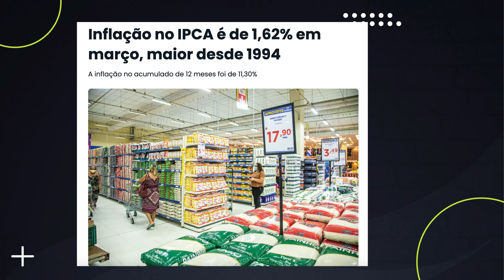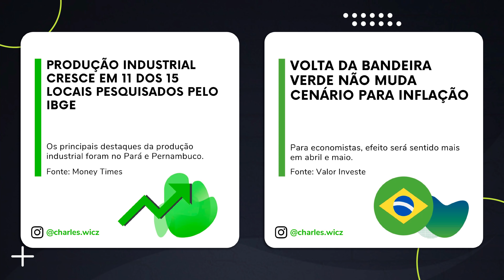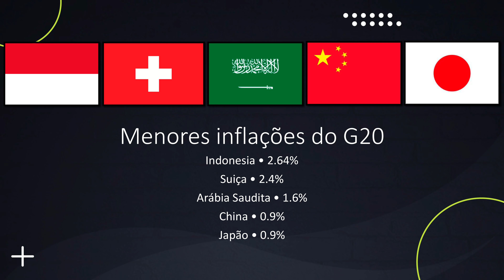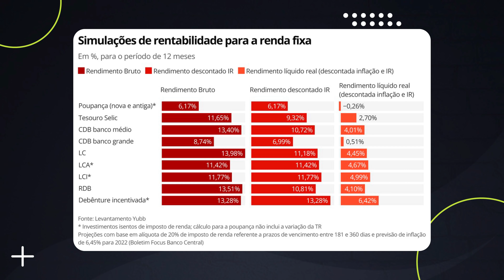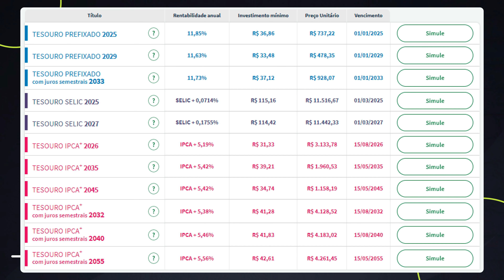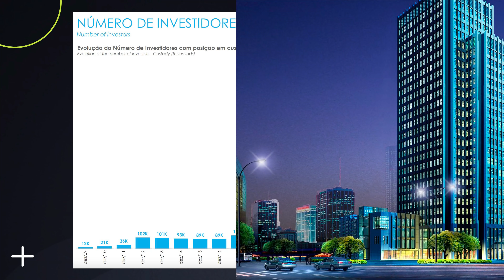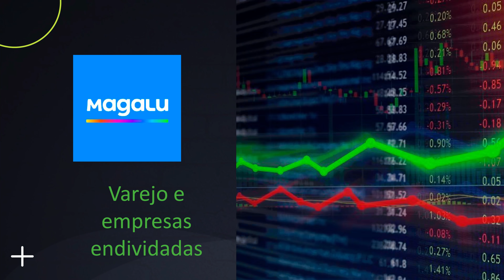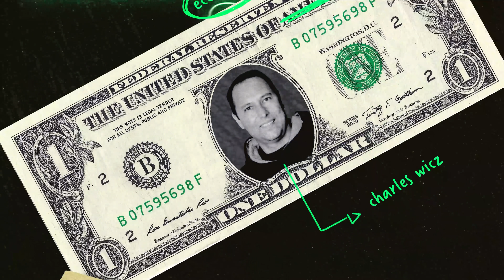INFLAÇÃO: Protegendo o seu dinheiro com Ações, Fundos Imobiliários, Criptomoedas e Renda Fixa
INFLAÇÃO: Protegendo seu dinheiro com Ações, Fundos Imobiliários, Criptomoedas e Renda Fixa

00:00 Ganhar ou perder dinheiro com inflação
00:20 Proteger o meu dinheiro e erros
00:50 Inflaçãi, IPCA, IGPM, plano real
01:10 Bolsa de valores em queda, ibovespa, nasdaq, ibov
01:40 Produção industrial e conta de luz
02:00 preço dos combustíveis e inflação
02:20 inflação estados unidos, guerra russia, cesta básica
02:40 inflação pelo mundo
04:00 renda fixa 1% ao mês
04:40 riscos da inflação
05:00 Nubank, itau, bradesco, banco do brasil, c6
06:00 commodities, ouro, prata, petróleo, urânio
06:45 Renda fixa, tesouro direto, tesouro selic, tesouro pre-fixado, tesouro ipca
07:10 poupança, lca, lci, tesouro, renda fixa
07:40 Investindo com pouco dinheiro
08:00 tipos de tesouro direto, marcação a mercado
08:30 perder dinheiro com tesouro direto
09:00 criptomoedas, Bitcoin, inflação ethereum, etf criptomoedas
09:40 Fundos imobiliários, Fiis
10:30 ganhar dinheiro com fundos imobiliários
11:20 eleições 2022 e taxação dos dividendos
11:50 magalu, via varejo, renner, mglu3, viia3, varejo
12:30 iphone ou android
13:30 ações pagadoras de dividendos, energia, saneamento, bancos
15:00 os melhores investimentos
15:40 como proteger o seu dinheiro

No vídeo de hoje falo um pouco sobre a última medição do IPCA que veio muito acima do esperado.

Afina l de contas, como proteger o seu dinheiro da inflação? e como ganhar dinheiro com renda fixa, ação e fiis?